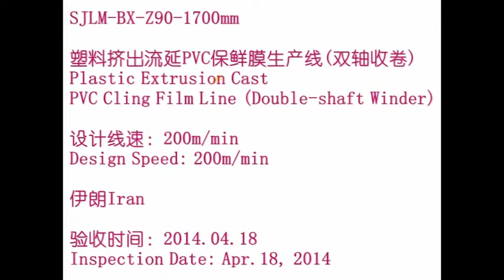PVC Cling Film Machine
Alisa Gong/Export Manager
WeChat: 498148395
Xinle Huabao Plastic Machinery Co., Ltd., China